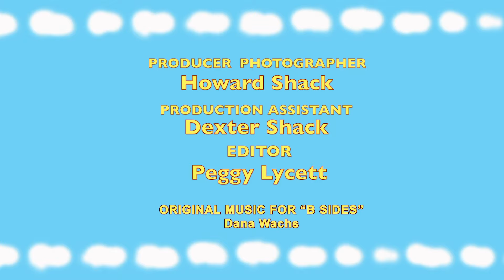Cornish dance students perform “An Exploration of Movement & Energy”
Cornish College of the Arts has been graduating accomplished dancers since its founding in 1914. In this behind-the-scenes visit to a recent rehearsal, Cornish faculty and choreographers Tonya Lockyer and Heather Kravas work with students on their upcoming world premiere of “An Exploration of Movement and Energy.”

Created by Peggy Lycett and Howard Shack